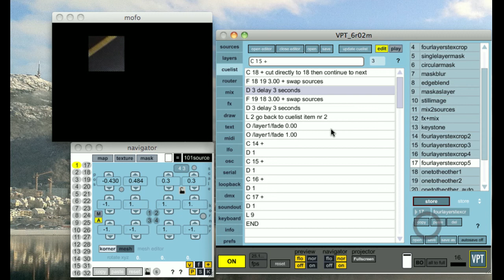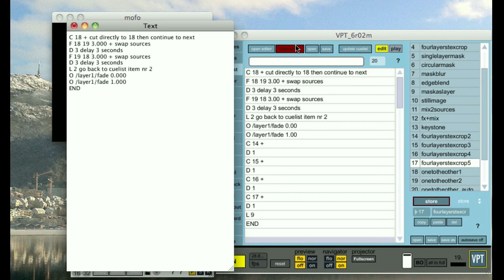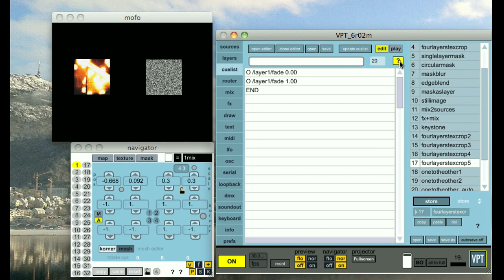Learn how to use the new cuelist in VPT 6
VPT is a free multipurpose realtime projection sofware tool for Mac and Windows created by HC Gilje.